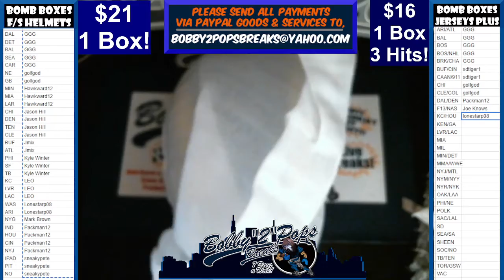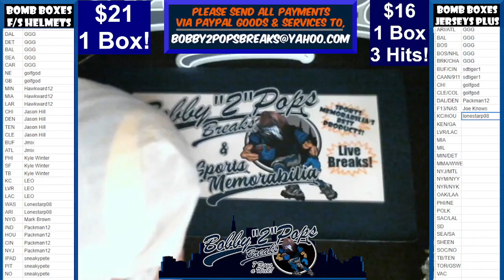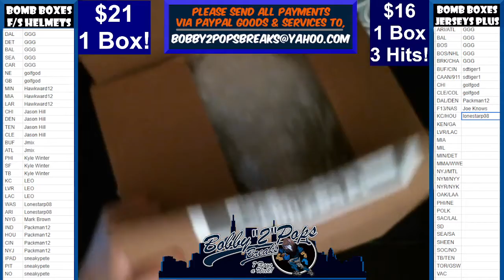9 13 22 Bomb Boxes FS Football Helmets 1 Box Break Break #19 Box #13